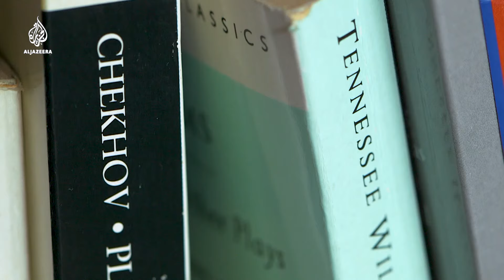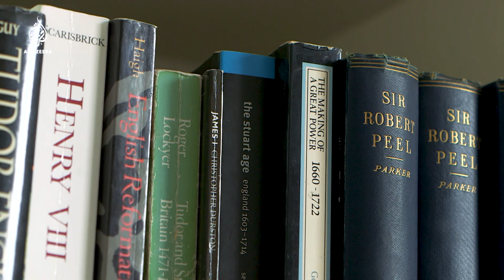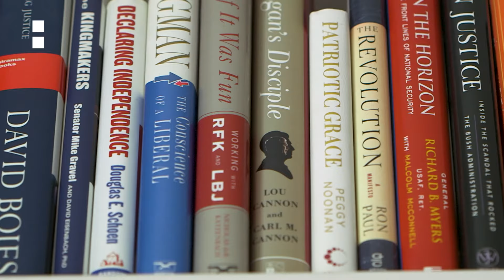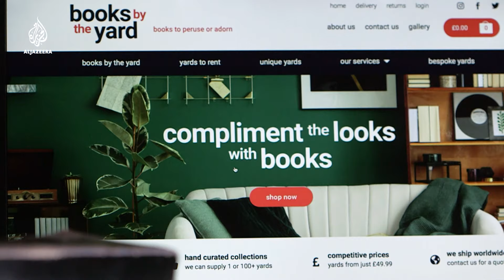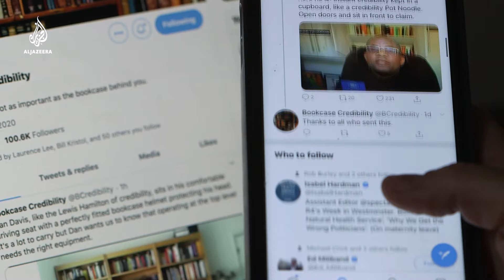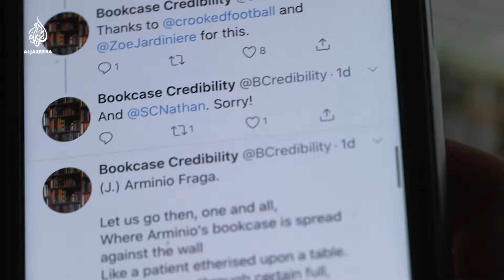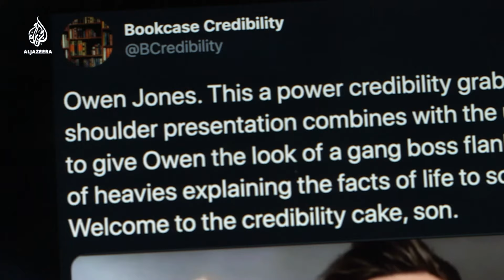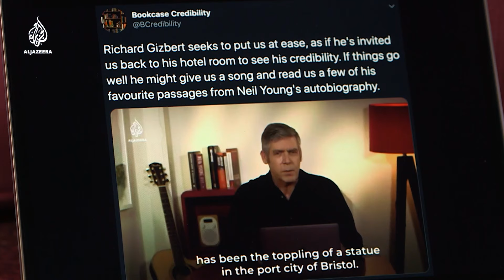Framing the self: The rise of the bookshelf aesthetic | The Listening Post (Feature)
As the coronavirus has caused TV channels to cut back on in-studio interviews, pundits and politicians - and the rest - have been left to their own devices on how best to frame themselves in their "natural environments".

Enter the bookshelf - seemingly the perfect solution. Not only does it texturise the background behind a talking head, but it gives off the impression that the person is full of bookish knowledge.

"A lot of people actually work in studies and have home studies - often they're situated in environments that actually are full of books," says Tamar Garb, professor of art history at University College London. "But at the same time, you can also see when a background has been really contrived."

After all, selecting your bookshelf backdrop is an exercise in self-branding - presenting selective aspects of yourself before you have said a word. "There are all kinds of pundits who want to signal their authority by displaying very big historical books," says Hussein Kesvani, a journalist who writes about online culture, adding that French economist Thomas Piketty's tome Capital and the Russian novel War and Peace are two intellectual heavyweights that he has frequently noticed in backgrounds.

Bookshelves as backgrounds - and as a marker of authority - date back to the late 19th century when European portrait artists started to paint their subjects engulfed by books, says Professor Garb. "This was the moment of the emergence of the writer and critic as an independent professional in the context of the growth of [the] publishing [industry]." In 1879, French impressionist Edgar Degas painted the critic Edmund Duranty completely engulfed by books and in 1868, Edouard Manet, another French painter, did a portrait of the writer Emile Zola sat beside a table piled with books.

Jim al-Khalili, British physics professor and broadcaster, has been doing all of his work from his home study and conducts his Zoom webinars and TV interviews in front of his bookshelf. Almost all of the books behind him are his own, which, he says, was unintentional. "These books behind me are the hidden away books in my study" as opposed to the library downstairs, al-Khalili said. "It just so happens that now that I'm doing interviews they're even more public than the ones downstairs so I've made a mistake there."

Whether contrived or not, intentional or unintentional, the proliferation of book-flaunting has led to a new genre of media critique: bookshelf analysis. As media guests let us into their personal spaces, audiences - many who have more time on their hands and need some light-hearted distraction - are weighing in.

Twitter accounts set up during lockdown have amassed thousands of followers and are wryly analysing bookshelves and their owners based on the mess, the organisation, the colour schemes and the books themselves. As Kesvani told us, "It's an immediately relatable concept and it's a concept that is quite fun, considering that the reasons we are currently all indoors is very grim."

The Listening Post's Flo Philips reports on how the bookshelf became the ideal backdrop, for producers, presenters and pundits alike.

Contributors:

Tamar Garb - professor of art history, UCL
Bernie Hogan - senior research fellow, Oxford Internet Institute
Hussein Kesvani - culture and technology journalist
Alex Christofi - editorial director, Transworld Books